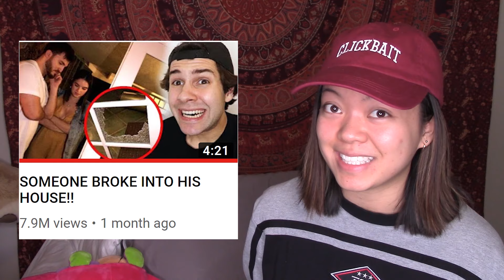TRUTH ABOUT DAVID DOBRIK'S THUMBNAILS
the truth about david dobrik's thumbnails...